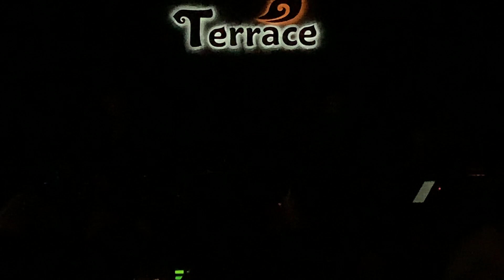Monica Singing Paramore - Summer 2019 @ Terrace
Monica & Jonathan